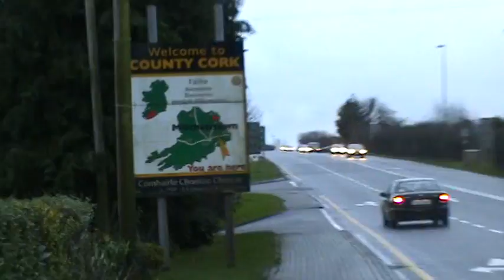Darragh crossing the Border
Darragh making his first historic entry into the Peoples Republic of Cork